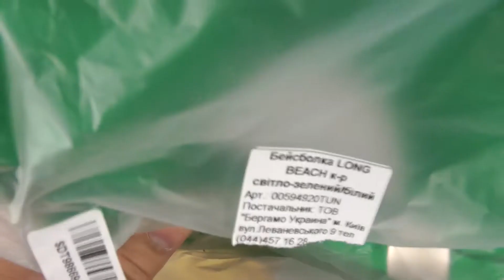Распаковка Sol's Long Beach 00594920TUN One Size Светло-зеленая